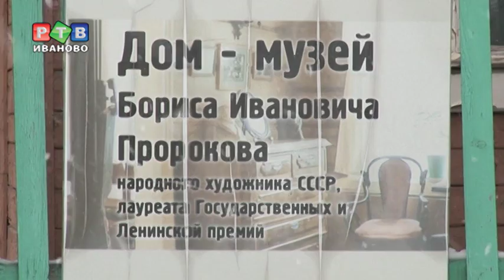Свет пришел в этот мир. О выставке фотографа-священнослужителя